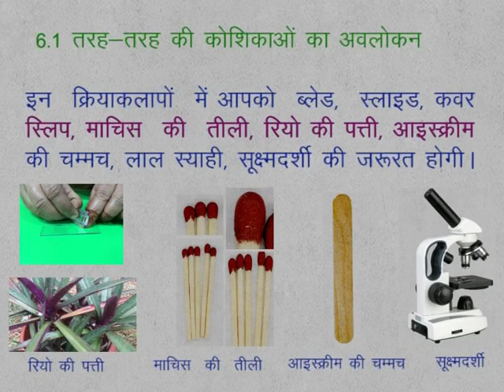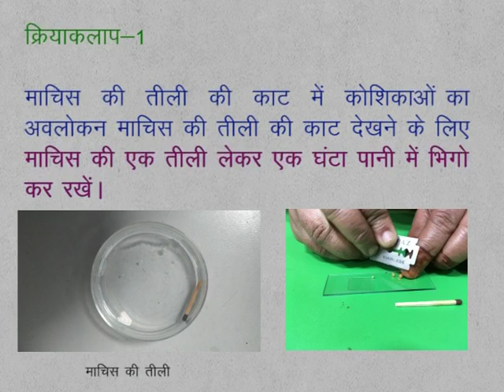CLASS 9th SCIENCE | CHAPTER 6 | Fundamental Unit of Life : Cell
CLASS 9th SCIENCE | CHAPTER 6 | Fundamental Unit of Life : Cell | 6.0 and 6.1 |